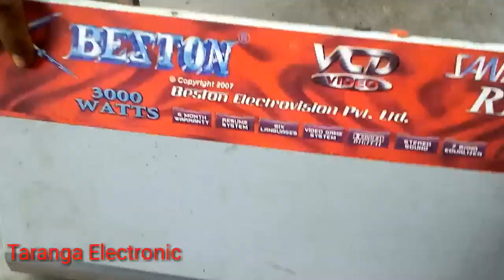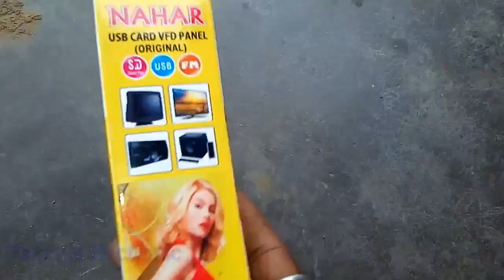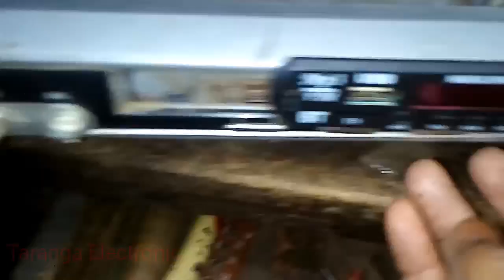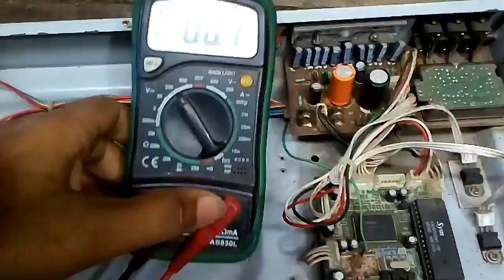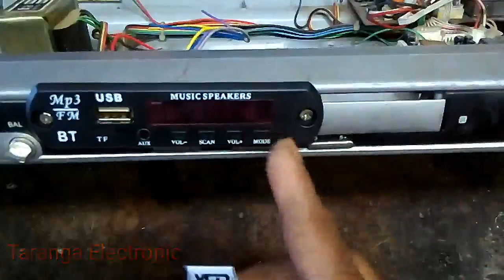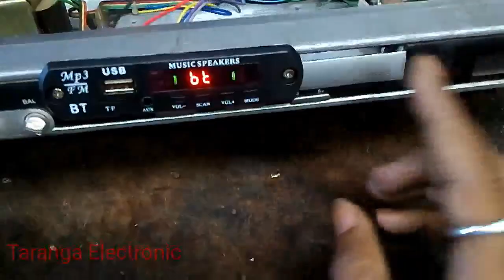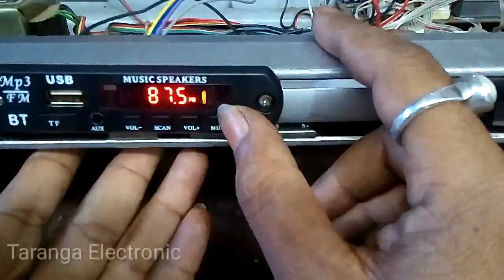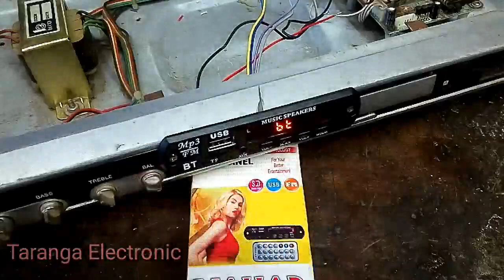Make the old CD player Bluetooth easily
Make the old CD player Bluetooth easily. (Hindi).

Amazon BT kit link 👇👇👇

1)Bebop Bluetooth FM USB AUX Card MP3 Stereo Wireless TF Audio Player Decoder Module Board Kit with IR Remote for Amplifiers

2)RASHRI ; One For All Bluetooth MP3 Module with Dancing Display, FM, USB,AUX,Card, MP3 Decoder Module

3)Motopanda Car Wireless Bluetooth Connector Kit Player Adapter with 3.5 mm Jack Aux Cable…